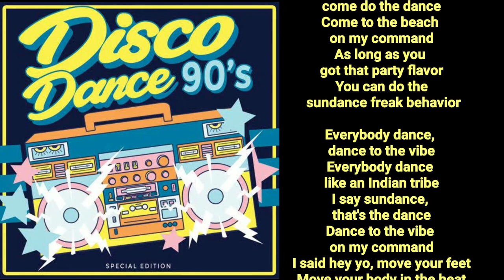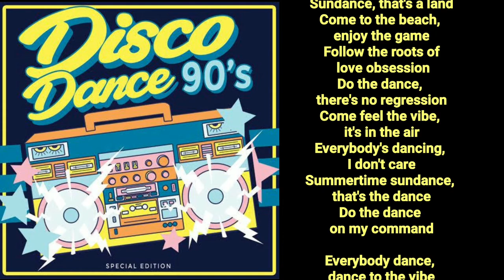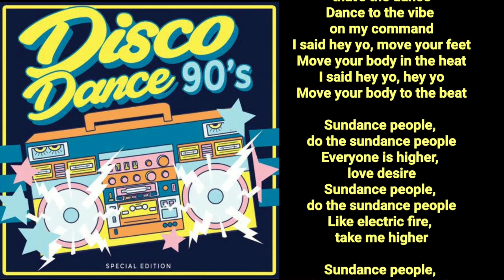SUNDANCE - HIT'N'HIDE DANCE 90s | ORIGINAL RADIO INSTRUMENTAL | WITH LYRICS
COURTESY CREDIT INSTRUMENTAL SONG BY
  STARSHOOTER UPLOADER DANCE REMIXES